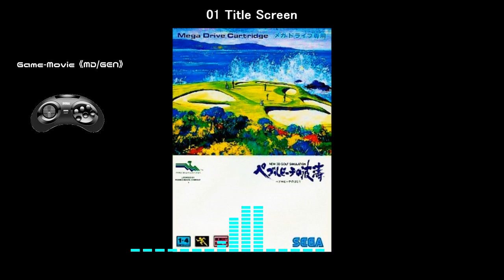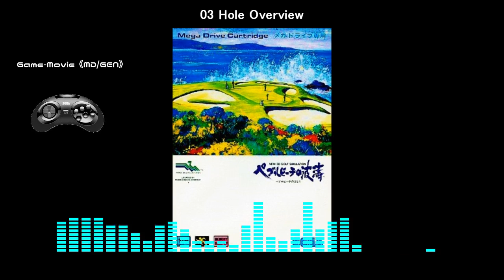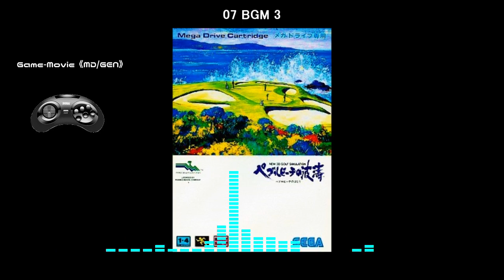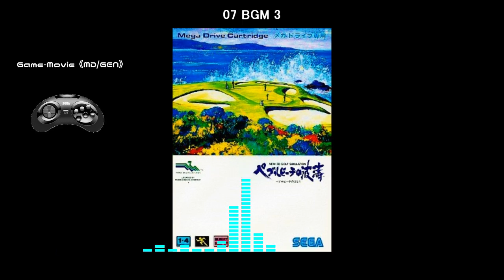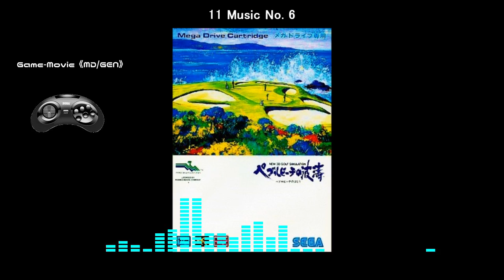(MD/GEN)ペブルビーチの波濤/Pebble Beach Golf Links-Soundtrack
Tracklist
01 Title Screen 00:00
02 Menu 00:34
03 Hole Overview 04:23
04 Waves Crashing 06:33
05 BGM 1 07:01
06 BGM 2 09:05
07 BGM 3 12:49
08 Music No. 3 15:40
09 Music No. 4 18:18
10 Music No. 5 21:12
11 Music No. 6 23:17
12 Music No. 10 25:28
13 Music No. 11 25:37
14 Music No. 12 25:51
15 Music No. 13 25:56
16 Music No. 14 26:01
17 Music No. 15 26:06
18 Music No. 16 26:11
19 Music No. 17 26:16
20 Music No. 18 26:22